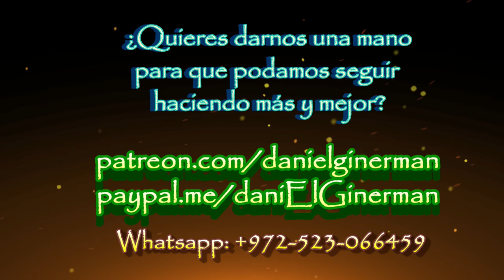La corona de Nisán: tiempo de conciliar (hacia Pesaj 5780)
con rav daniEl israEl Ginerman en la Comunidad de Torah.